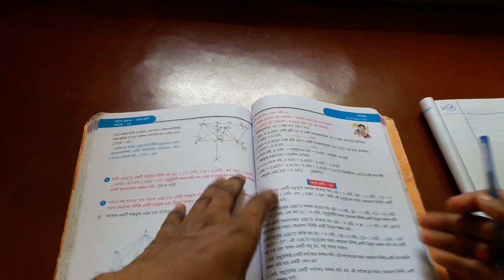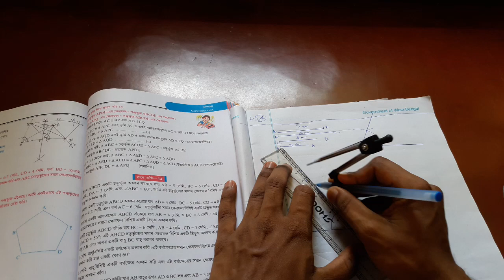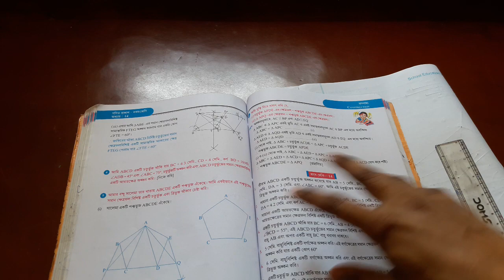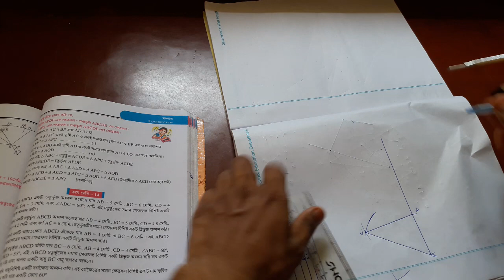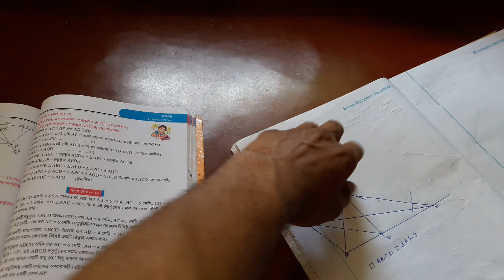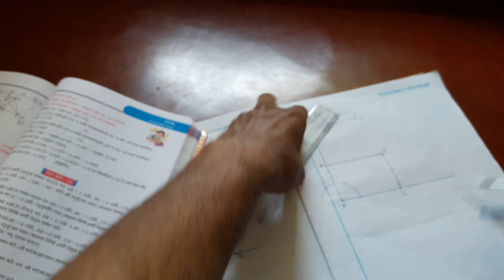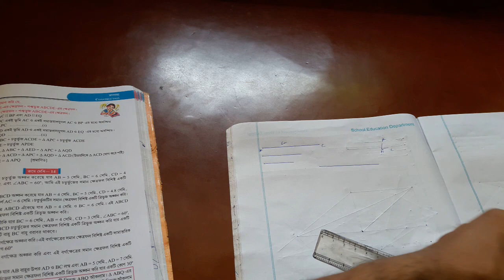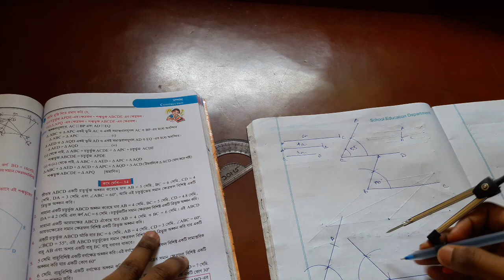class 9 maths chapter 14 construction part 1 নবম শ্রেণীর গণিত কষে দেখি ১৪ সম্পাদ্য পর্ব ১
এই ক্লাসে আমরা নবম শ্রেণীর গণিত বই এর কষে দেখি ১৪ সম্পাদ্য অর্থাৎ চতুর্ভুজের সমান ক্ষেত্রফল বিশিষ্ট ত্রিভুজ অঙ্কন করা শিখবো।